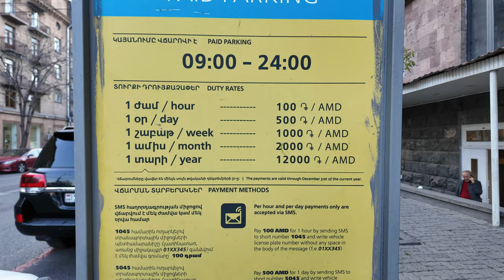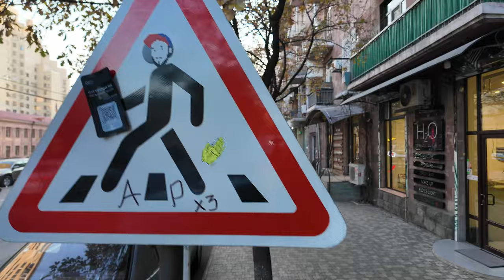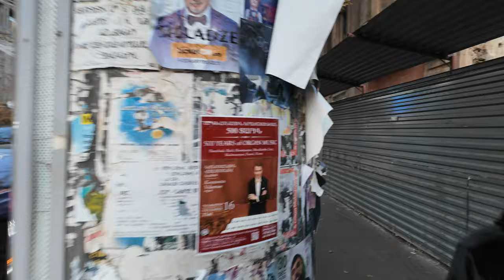Yerevan, Armenia - 2023 - Walking Tour in 4K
This walking tour of Yerevan, Armenia was filmed on Friday December 1st, 2023 starting at 16:15 at the beginning of the Park Ring (Luna Park).  Experience Yerevan on the first day of Winter.  In this walk I go through the Park Ring, then the Cascade, Saryan street, Seasons Park, Republic Square, Amiryan street, Opera, Northern avenue and back to the Republic square.

Temperature is around +10 °C (50 °F).

Timeline:
00:00:00 Luna Park
00:04:14 Skate Park
00:08:25 Vardanants str. (crossing)
00:15:52 Sayat-Nova str. (crossing)
00:24:17 Nalbandyan str. (crossing)
00:28:37 Abovyan str. (crossing)
00:31:27 Teryan str. (crossing)
00:34:42 Mashtots str. (crossing)
00:36:22 Cascade
00:40:02 Moskovyan str.
00:43:30 Saryan str.
00:49:05 Seasons park
00:57:10 Kohbatsi str.
00:58:40 Amiryan str.
01:02:00 Republic Square
01:05:35 Abovyan str.
01:11:35 Tumanyan str.
01:15:25 Swan Lake and Opera
01:19:00 Northern ave.
01:24:40 Abovyan str.